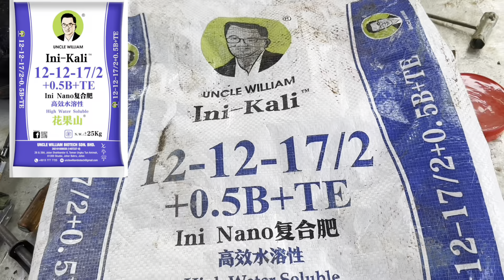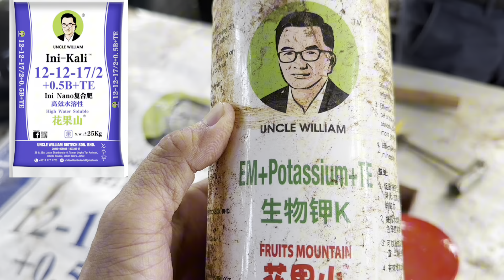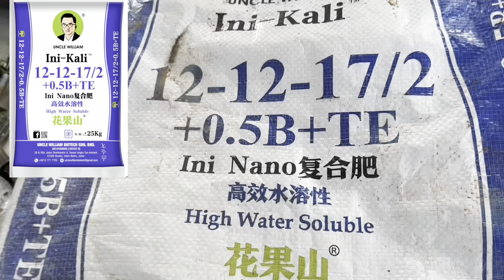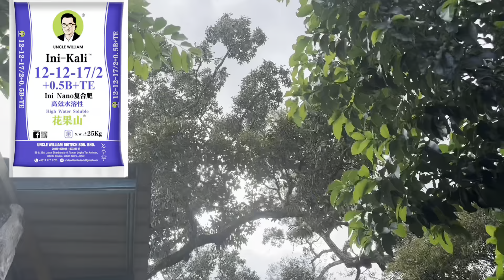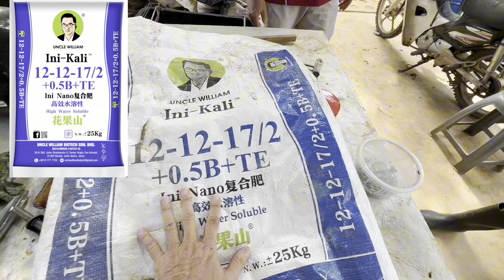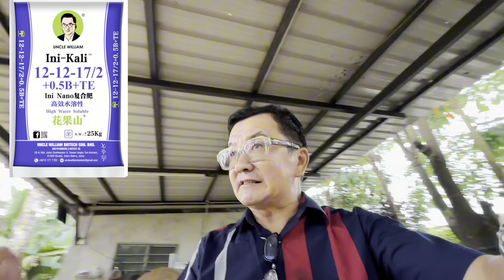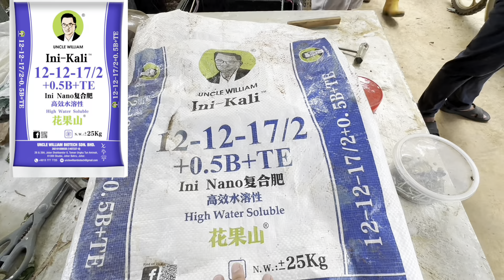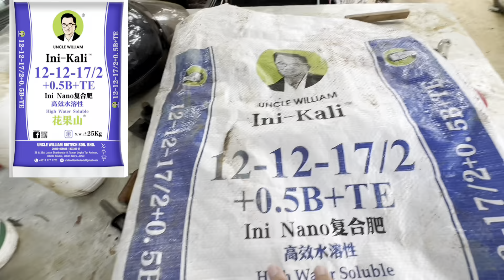1 May 2024